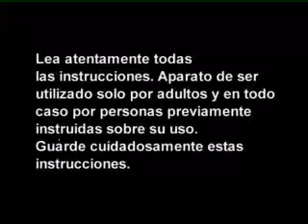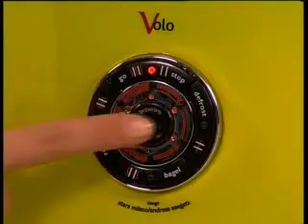Volo: tostadora totalmente equipada - Bugatti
Volo es la tostadora totalmente equipada.
Todos los opcionales ocupan poco espacio y están integrados hasta el mínimo detalle en la estética y el diseño. Además, adonde sea que le lleve su viaje culinario, la parilla, las pinzas y las varias opciones de programación permiten un uso profesional.

Las diferentes funciones hacen que sea muy versátil: la función BAGEL permite tostar solo un lado de la rebanada de pan, con el DEFROST se puede descongelar el pan, REHEAT permite calentar la rebanada de pan, con el selector BROWNING se puede escoger
hasta 6 niveles de tostado.

Con el sistema motorizado Bugatti LIFT las rebanadas de pan entran y salen automáticamente de la tostadora con efecto sorprendente. Las ranuras más grandes pueden contener rebanadas de pan de hasta 12,5 x 12,5 cm con un espesor de 2,3 cm.
La parilla de arriba, además de acomodar pan de grandes dimensiones, se puede utilizar como cómoda bandeja. El práctico cajón inferior permite recoger las migas.